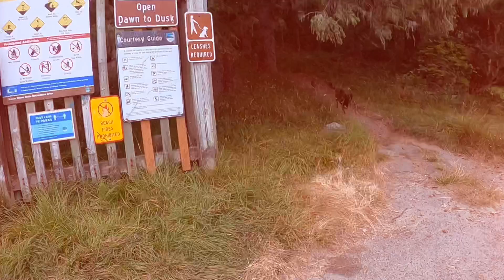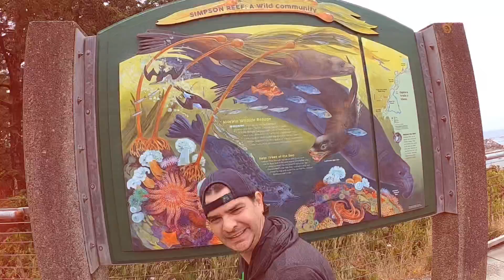Pooquez Adventures: Oregon Coast Road Trip